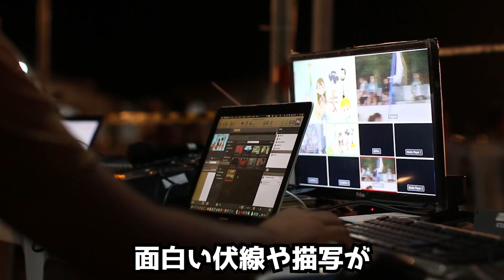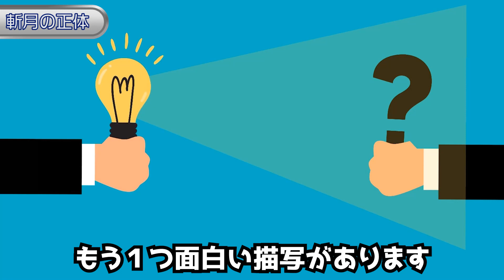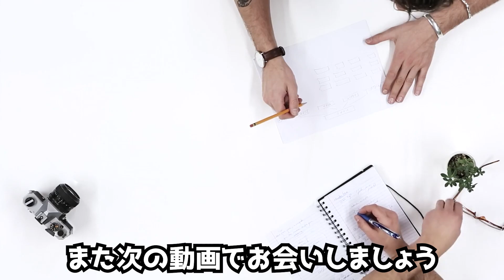【BLEACH】表紙の秘密が神すぎた！主人公「黒崎一護」にまつわる天才的な伏線10選【ブリーチ】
漫画「BLEACH（ブリーチ）」の主人公「黒崎一護」と斬魄刀「斬月」にまつわる芸術的な伏線をまとめました。

皆様それぞれの考察をコメント欄で待ってます！

©BLEACH/久保帯人/集英社/studioぴえろ
©BLEACH Brave Souls（ブレソル）

[BGM]

DOVA-SYNDROME
甘茶の音楽工房
魔王魂